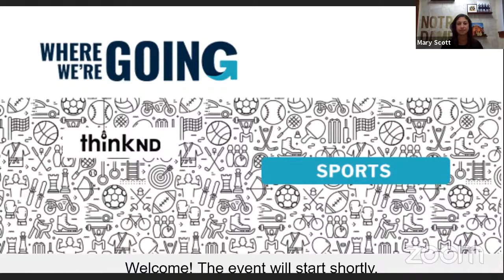Sports, Part 1: Campus Viewpoint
Episode Topic: Campus Viewpoint

At a time when the lives of many have been dramatically disrupted and work, education, and society’s functions are in a state of constant transition, this new series from ThinkND will explore this point in history and how the work happening on Notre Dame’s campus and beyond relates to and impacts the United States and the world at large.

Featured Speakers:
- Philip Bess, Professor of Architecture, School of Architecture, University of Notre Dame
- Cara Ocobock, Assistant Professor of Anthropology,  University of Notre Dame

Read this episode's recap over on the University of Notre Dame's open online learning community platform, ThinkND

This podcast is a part of the Where We're Going Series titled “Sports".